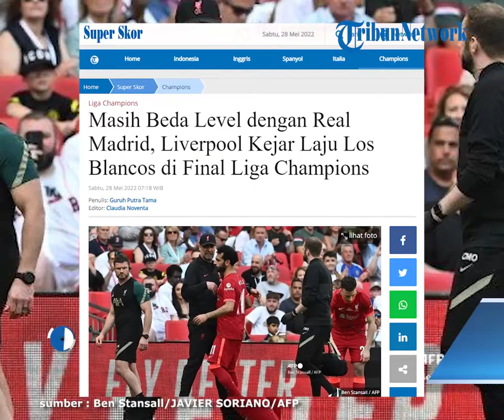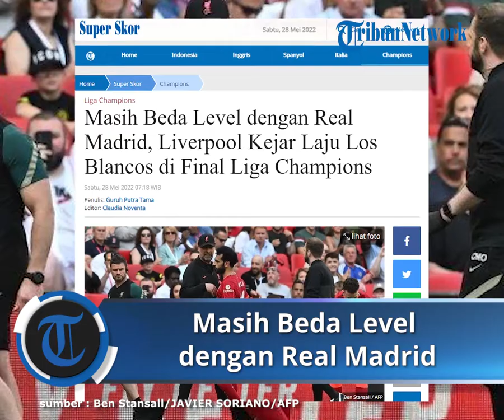Masih Beda Level dengan Real Madrid, Liverpool Kejar Laju Los Blancos di Final Liga Champions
TRIBUNNEWS.COM - Liverpool dan Real Madrid akan saling bertarung di final Liga Champions untuk menentukan raja Eropa tahun ini.

Laga antara Liverpool melawan Real Madrid akan berlangsung pada Minggu (29/5/2022) pukul 02.00 WIB.

Sebagai dua tim besar Eropa, keduanya kerap berjumpa satu sama lain di kompetisi ini.

Setidaknya, The Reds dan Los Blancos sudah delapan kali berjumpa, sebagaimana dikutip dari laman UEFA.

Real Madrid masih unggul dalam hal head-to-head melawan Liverpool.

Pasukan Carlo Ancelotti menang dalam empat pertemuan.

Sedangkan Liverpool baru mengoleksi tiga kemenangan.

Satu pertandingan sisa berakhir dengan sama kuat.

Baca juga: Prediksi Final UCL, Liverpool vs Real Madrid: Gegenpressing Klopp Ditantang Amunisi Elite Ancelotti

Dengan kata lain, kemenangan di final Liga Champions 2021/2022 akan menyamakan jumlah kemenangan dengan Madrid.

Sekaligus, menambah koleksi gelar Liga Champions mereka.

Tim asuhan Jurgen Klopp ini memang memiliki jadwal yang lebih padat ketimbang sang lawan.

Mereka harus tampil di final Piala FA sembari merampungkan jadwal di Liga Inggris.

Hasilnya memang berakhir cukup manis bagi The Reds.

Mereka sanggup mengamankan gelar Piala FA.

Meskipun gelar Liga Inggris harus melayang dari genggaman.

Sedangkan Real Madrid bisa menyongsong final Liga Champions ini dengan lebih tenang.

Mereka dapat menghemat tenaga dengan memainkan para penggawa pelapis dalam beberapa laga terakhir.

Keuntungan mengamankan gelar sejak beberapa pekan lalu jelas menjadi senjata Real Madrid.

(Tribunnews.com/Guruh)

Artikel ini telah tayang di Tribunnews.com dengan judul Masih Beda Level dengan Real Madrid, Liverpool Kejar Laju Los Blancos di Final Liga Champions,
Editor: Claudia Noventa